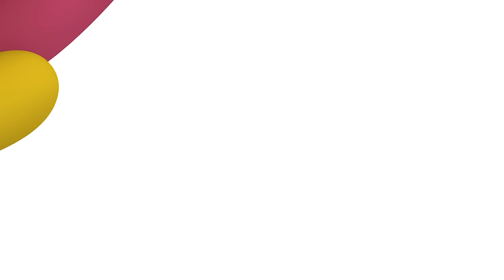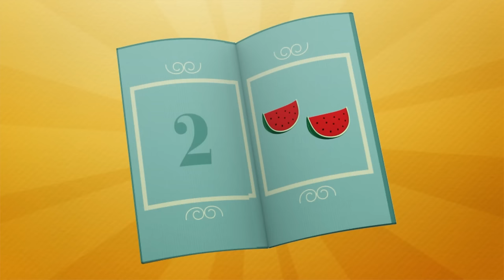🛌 Time for Bed! Sleep Guard 😴 | Pocoyo English - Official Channel | Sleepy Cartoons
Sleepy Bird is getting ready for a peaceful nap, but Pocoyo is banging away on his drum. Pocoyo promises to be quiet and help Sleepy Bird get some much needed sleep, but that’s harder than it seems.

0:00 Sleep Guard
5:54 Pato's Bedtime
12:17 Camping
18:40 Farewell Friends
24:26 Wake Up, Pocoyo!
30:46 Monster Mystery
36:46 Baby Bird Sitting